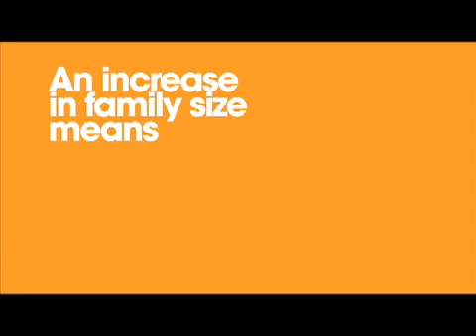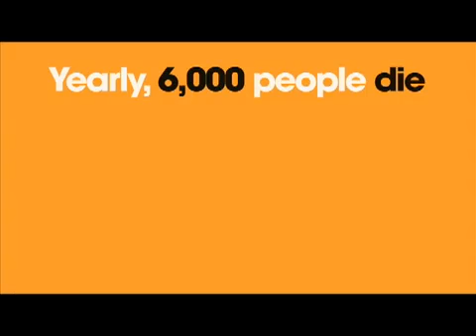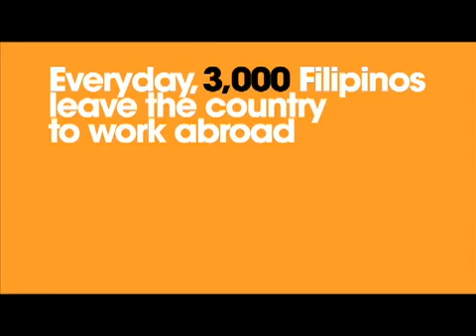A Voice for Change Sugarfree and Katwo 2009(HD)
A Voice for Change Sugarfree and Katwo 2009
Support A Voice for Change...!AND BE A HERO!

likes us on facebook " " Thanks

A Voice for Change
Sugarfree and Katwo from duster
Theme music for the VOICE for a Better Life Music Festival
10.23.09, SM Mall of Asia

Song created by Rom Dongeto
Arranged by Sugarfree
Produced by Buddy Zabala and Sugarfree

Director, DOP and editor: Nico Puertollano

Executive Producer: Philippine Legislators' Committee on Population
and Development Foundation (PLCPD)